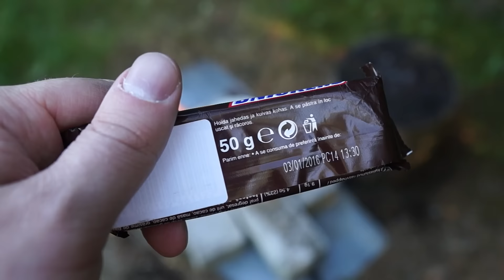Snickers + Хлорат калия = Реактивная реакция!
В этом видео я покажу вам, что произойдет если бросить 50 граммовый сникерс в расплав хлората калия. Хлорат калия или бертолетова соль - мощный окислитель. При контакте расплава хлората калия со сникерсом, шоколадка сразу загорается. Хлорат калия разлагается с образованием атомарного кислорода, который окисляет жиры, сахара и другие вещества, находящиеся в шоколадке. Образуется углекислый газ, вода и хлорид калия как продукт разложения хлората калия.
Внимание! Не пытайтесь повторить данный опыт самостоятельно, так как это опасно!

Всем, кто хочет помочь проекту, представляю реквизиты для пожертвований. Реактивы тоже стоят денег, как и химическая посуда.

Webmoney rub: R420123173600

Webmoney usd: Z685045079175